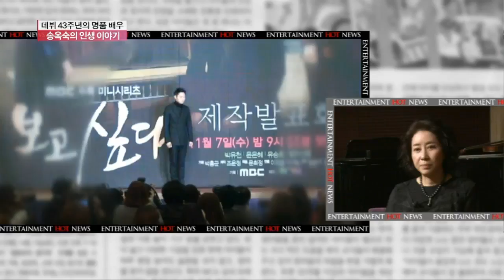Actress Song Ok Suk Praises Park Yoochun's Acting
Song Ok-suk about Park Yoochun: sincere actor, good acting, very hardworking